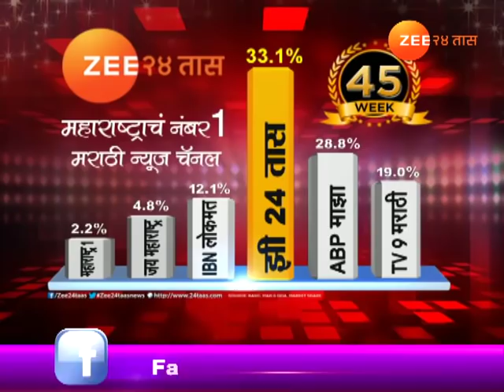इचलकरंजी | वज्रकेसरीसाठी राणादा कुस्तीच्या आराखड्यात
Ichalkaranji Zee marathi Fame Ranada Fighting Vajrakesari Kushti